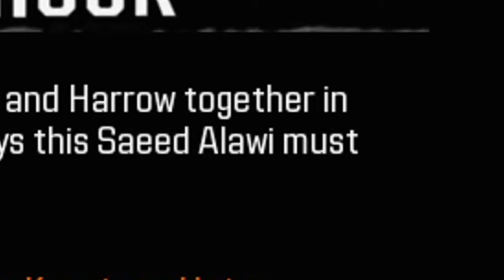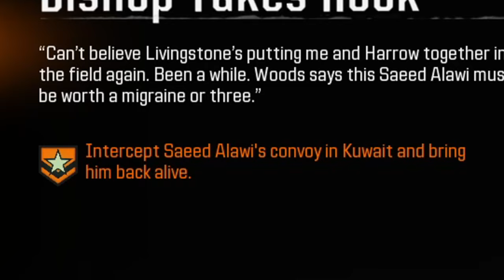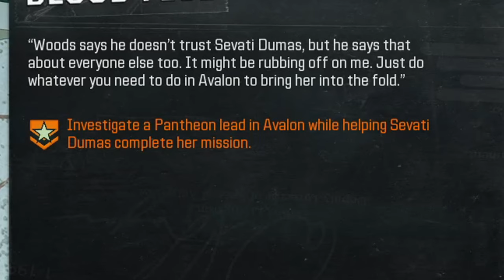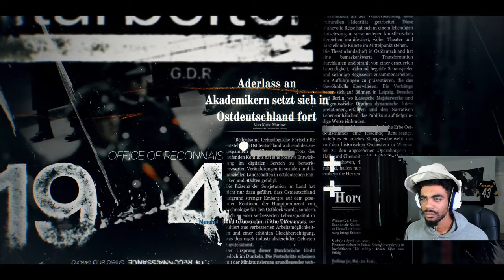COMMITTING WAR CRIMES ON COD BLACK OPS 6 CAMPAIGN… [#1]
MarlandKingg plays the Call of Duty: Black Ops 6 Campaign! This story covers Frank Woods and his dangerous squad fighting against an evil secret military called Pantheon. I have to battle soldiers, eplosions, and even iron kneecaps. This gameplay gets crazier by the second, so will I survive in the Black Ops 6 or will Pantheon take over? LETS LOCK IN.. LMAO